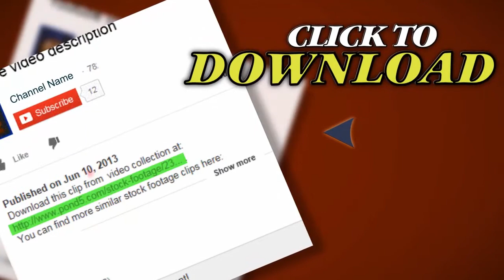Beijing Opera Masks In Chinese Market. Stock Footage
Thank you for visiting our page Beijing Opera Masks In Chinese Market. Stock Footage"